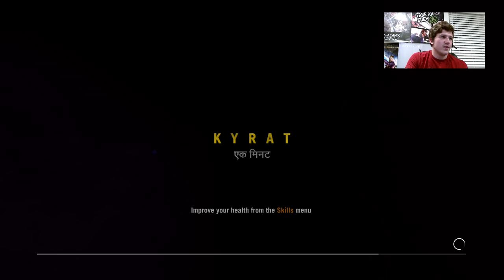Let's Ride Elephants!! (Part 7)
Long time no see! Played some Far Cry 4 for a bit...also died a good amount too. See what shenanigans I got into -- Watch live